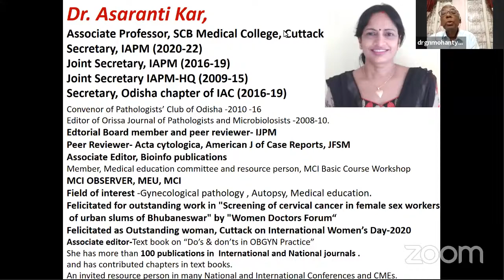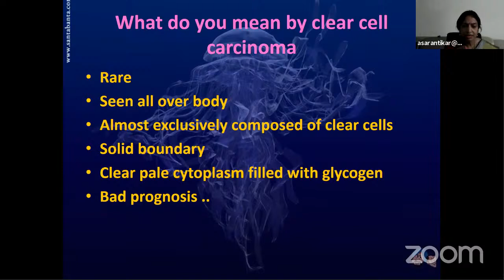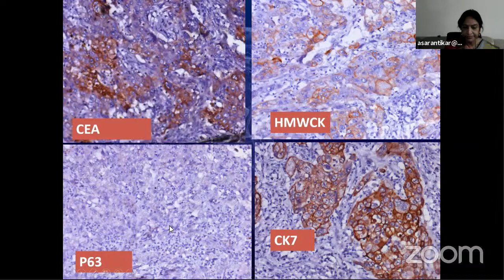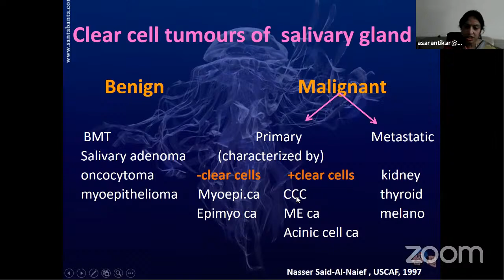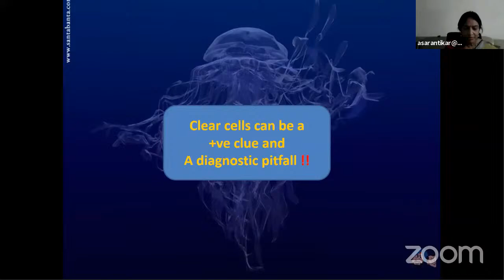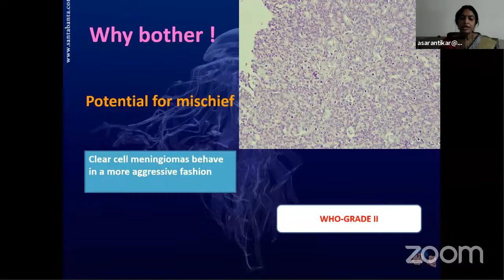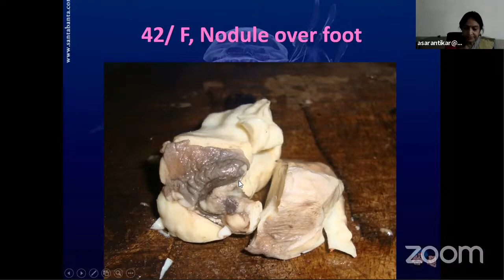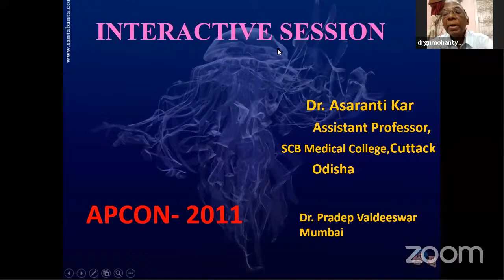Clear cells in Pathology: Histomorphologic approach to diagnosis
Speaker- Dr. Asaranti Kar, Cuttack
Moderator- Prof. G. N. Mohanty, Cuttack
Time: 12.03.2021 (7PM to 8PM)